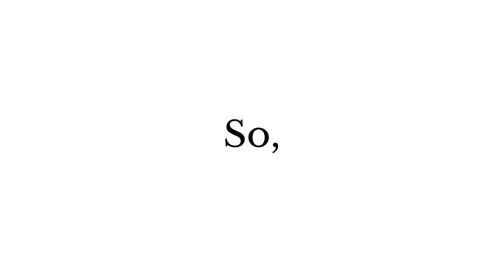Neural Style Transfer Examples | Forest + Starry Night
Neural Style Transfer (NST) refers to the use of Neural Networks in applying the 'style' of a work of art onto an image. This creates a new piece, drawn as though it were by the original artist.

The work of art from which the style is taken is commonly called the 'style image', while the image to which the style is applied is commonly called the 'content image'. Here, we use Convolutional Neural Networks (CNN) to 'draw' an image of a forest set before a mountain (the 'content image') in the style of Vincent van Gogh's 'The Starry Night' (the 'style image').

When working with Neural Networks, a range of iterations, called epochs, are used. With each epoch, the style transfer becomes more complete. Here, we terminate after 60 epochs.